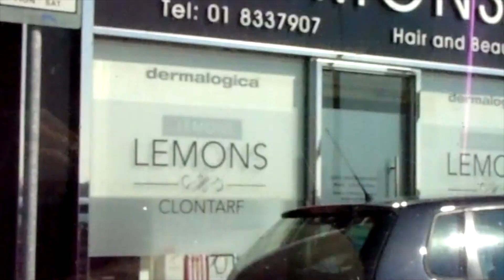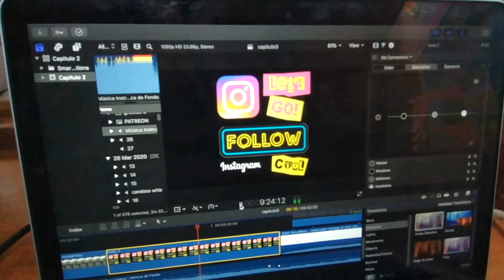Velero listo para ir al agua S1-Ep5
Para que todo nuevo ciclo comience, otro tiene q terminar.
Después de pasar 3 meses preparando un velero abandonado, para meterlo de vuelta al agua.
Nos dimos cuenta q la restauración no solo del velero sino de nuestro estilo de vida, apenas comienza...
Gracias a todas las personas que sin ningún fin lucrativo fueron partes de este proyecto.
Este documental es la evidencia gráfica del trabajo en equipo entre un grupo de amigos que verdaderamente disfrutan lo que hacen.
Estamos disfrutando mucho compartiendo nuestra aventura con ustedes!!!.
Muchas gracias por apoyarnos en nuestra historia.
Estamos haciendo esto con amor y cariño para ustedes.